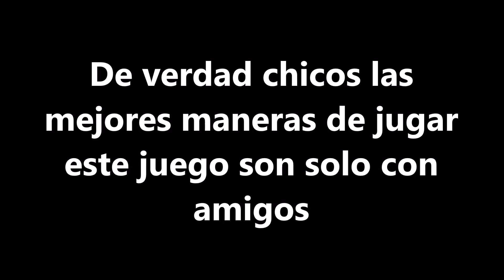Que en paz descanse la Saga de SlendyTubbies.. Juego asesinado por su propia Comunidad (2012 - 2021)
Hola chicos estamos aquí con un Nuevo vídeo para el Canal, y esta vez con un Nuevo vídeo en "Homenaje" por así decirlo a toda la Saga de SlendyTubbies, ya que gracias a su Maldito Fandom todo este juego se fue a la Basura y cayó muy bajo, y por cierto, yo seguiré jugando SlendyTubbies (No importa el juego de la Saga), pero no me importa si el juego se actualiza u ocurre algo grave o genial con el, de todas formas esas cosas ya no me interesan de la Saga, pero bueno, espero que les Haya Gustado, dejen su Like, suscribanse y Activen la Campanita que subo vídeos a Diario, y nos vemos en la Siguiente, adiós...